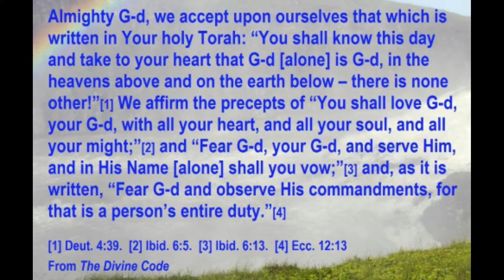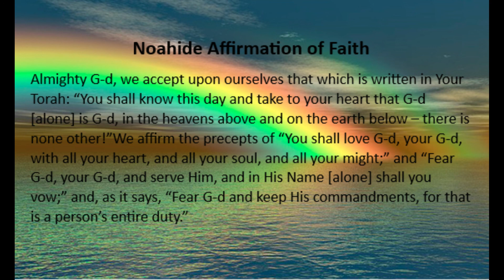28 Tazria Metzora